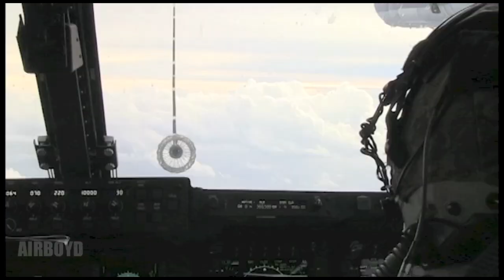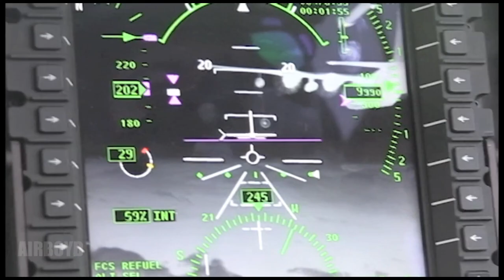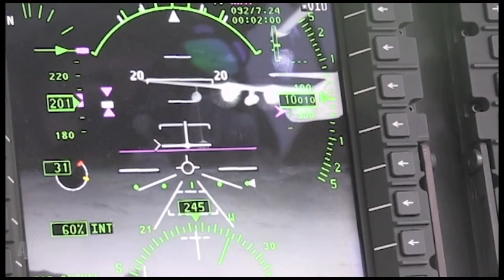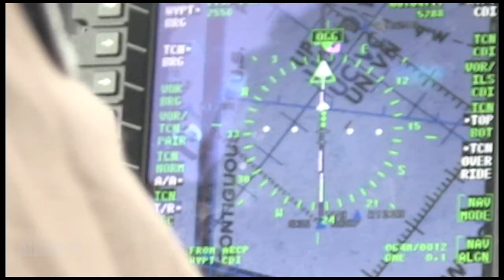MV-22 Osprey Aerial Refueling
Video by Lance Cpl. James Skelton 2nd Marine Aircraft Wing Combat Camera
A KC-130J Hercules property of Marine Aerial Refueler Transport Squadron (VMGR) 252, refuels an MV-22 Osprey assigned to Marine Medium Tiltroter Squadron (VMM) 264 and 266, off the coast of N.C., April 14, 2014. VMGR-252 conducted aerial refueling training with VMM-264 and 266. (U.S. Marine Corps Motion Imagery by Lance Cpl. James R. Skelton).